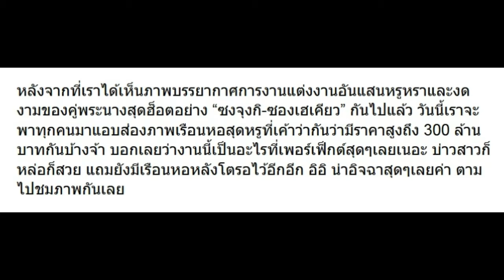แอบดูเรือนหอ 300 ล้านบาทของ ซงจุงกิ งดงาม น่าอยู่!